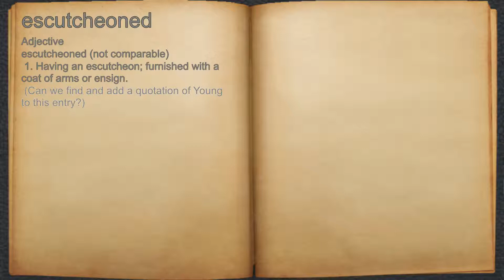What does escutcheoned mean?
A spoken definition of escutcheoned.

Intro Sound:
Typewriter - Tamskp